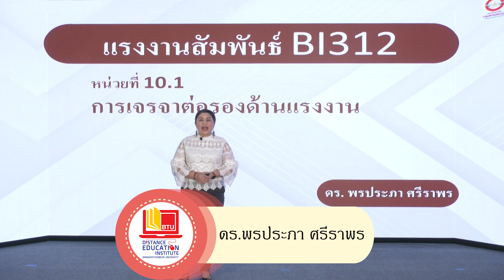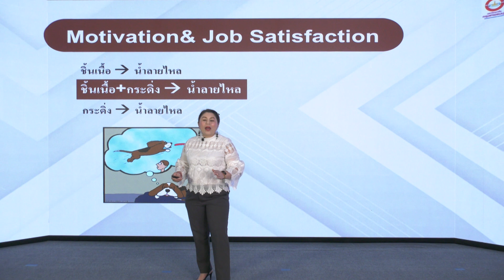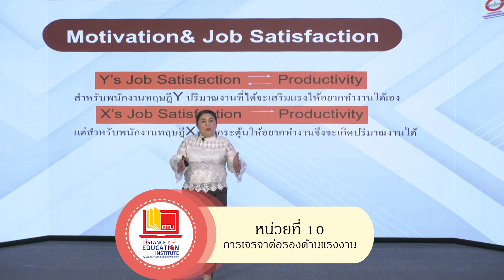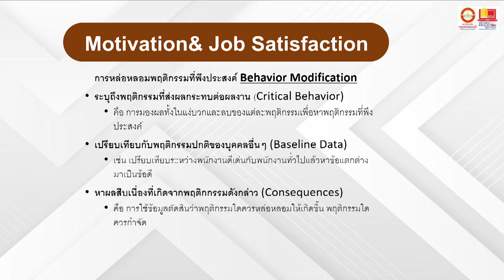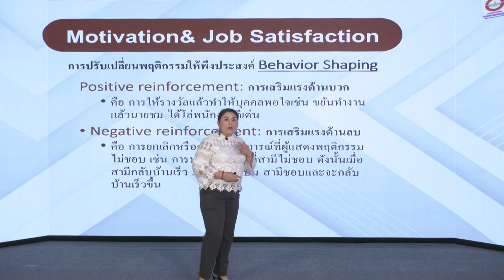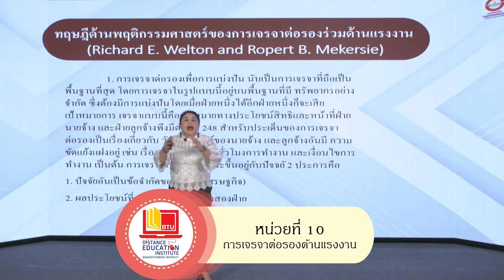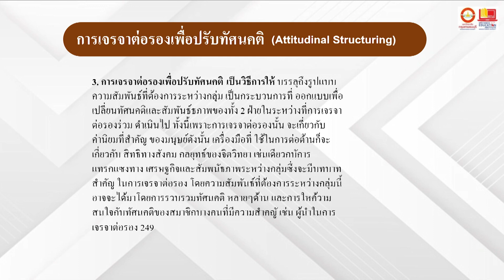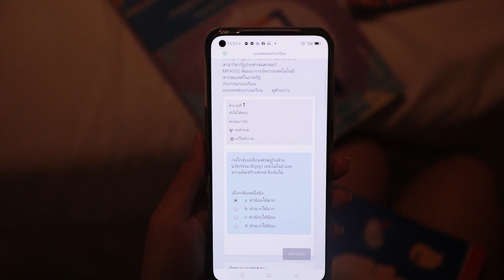BI312 เเรงงานสัมพันธ์ หน่วยที่ 10 Ep.1